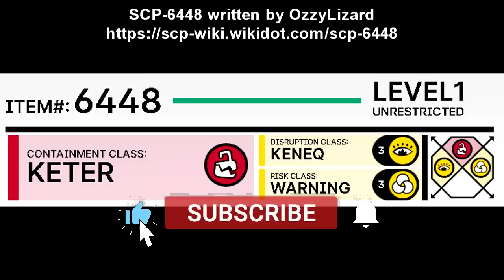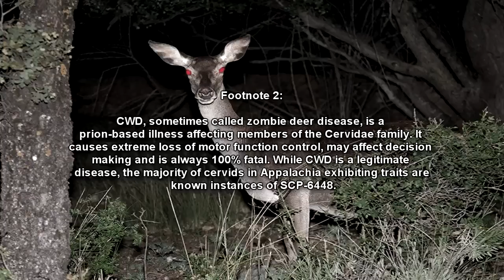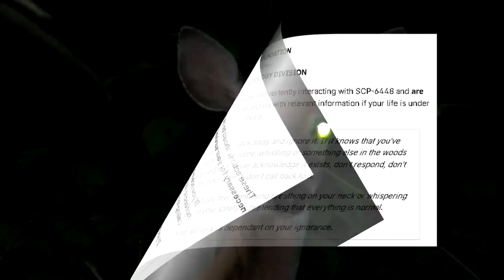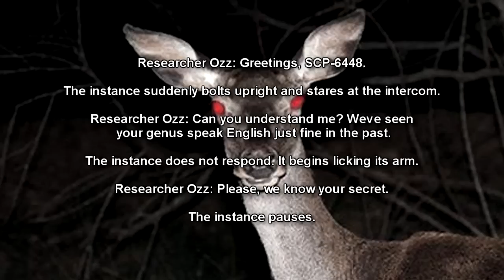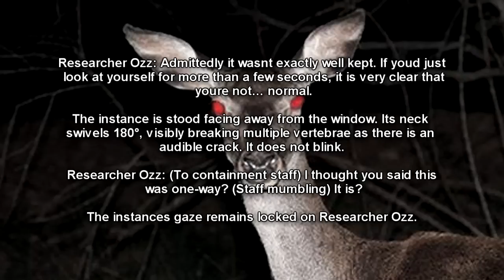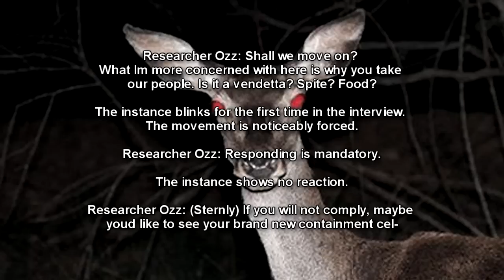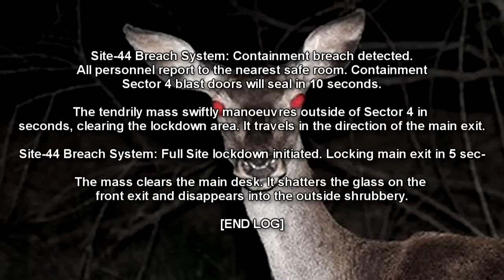SCP-6448 Not Deer 🦌 - The Boogeyman of the Appalachia Woods (SCP Foundation Readings)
This SCP Foundation reading video explores SCP 6448 "Not Deer", a horror scp story about a keter class scp object based about the "Not Deer" urban legend cryptid found near appalachia. SCP-6448 is an anomalous branch of the Cervidae family. All members of this group display heightened intelligence and are presumed to be sapient. Many specimens exhibit some form of physical malformation, causing them stand out from non-anomalous deer.

Aside from physical disfigurement, instances show severe divergence from the behaviour of other cervids. Namely, SCP-6448 are known to watch, observe and stalk humans, often for hours or days. This includes following humans to and from their homes, wherein they will proceed to steal belongings, weapons and food. Very rarely will SCP-6448 attack victims while they are indoors.

SCP-6448 are most commonly encountered in deep woodland, particularly at night or dusk, when a person is alone. Any form of direct acknowledgment of SCP-6448’s anomalous traits in these situations will always result in the victim’s termination.

Table of Contents:
00:00 Introduction
01:47 Description
03:45 Cervus Protocol
04:50 History
06:32 Addendum 6448.1: Recently Recorded Civilian Encounters
17:21 Addendum 6448.2: INCIDENT 6448-ALPHA
18:08 INCIDENT 6448-ALPHA

Written by OzzyLizard